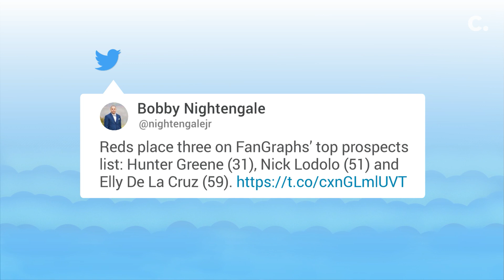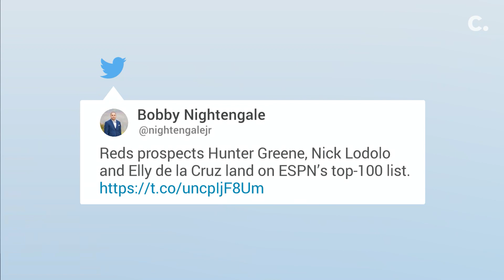MLB top prospects: The story behind Cincinnati Reds candidate Elly De La Cruz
Elly De La Cruz is taking batting practice at the Cincinnati Reds spring training complex. With every home run swing, the pendant with his mother's photo twirls around his neck as he powers 400-foot line drives over the fence in center field.

It's there because it reminds him of all of the times he doubted he could make it here, as one of the top-100 prospects in baseball.

It's there because it reminds him of growing up in the Dominican Republic and how all he ever wanted was a baseball jersey.

It reminds him of when his mother, Carmin, told him that no matter how far his baseball career goes, she'd always be proud of him.

“I just want to give everything to her,” De La Cruz said via interpreter Julio Morillo. “She’s why I’m here, and I want her to feel proud of me.”

To make it this far – on top prospect lists with a rising reputation as one of the most compelling minor league players in baseball – De La Cruz had to move away from his family's home when he was 6.